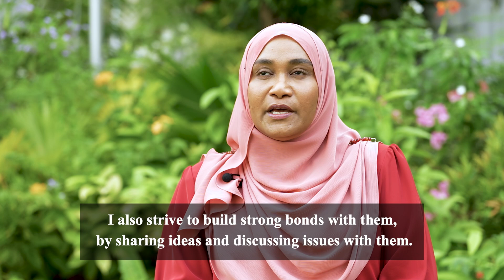First Lady’s video message on 'Global Parenting Month'